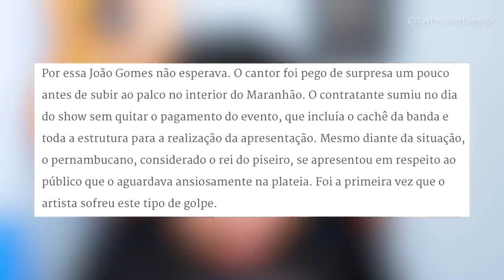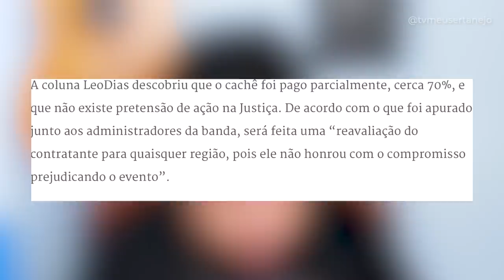JOÃO GOMES desabafa no PALCO após levar CALOTE de CONTRATANTE!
O cantor JOAO GOMES SURPREENDEU a todos após levar CALOTE de CONTRATANTE no Maranhão subiu no PALCO e desabafou!